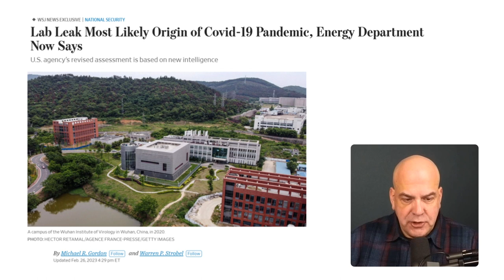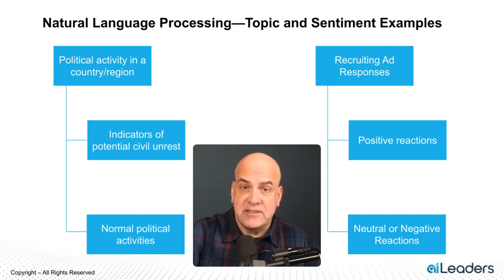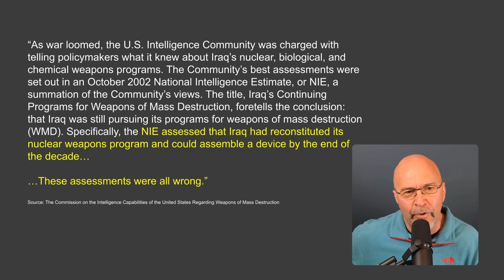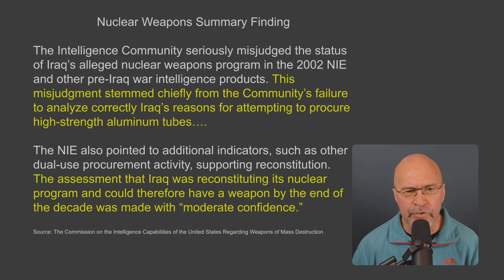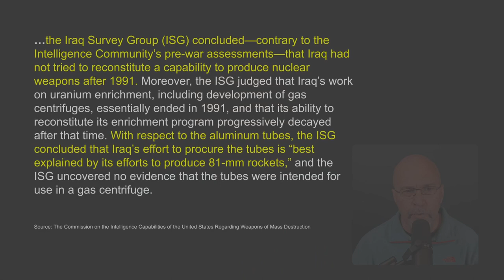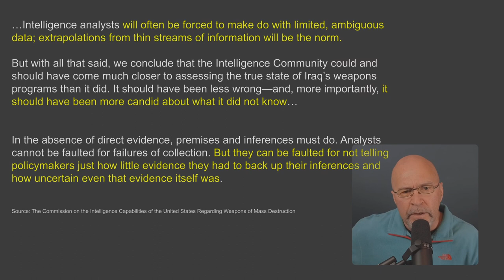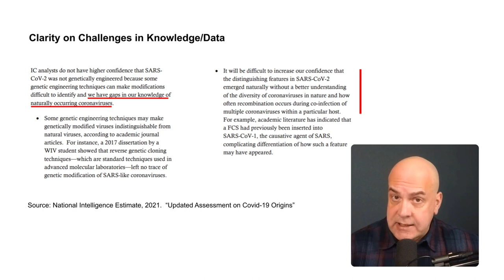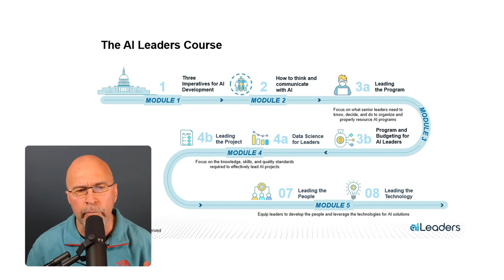The ai4Leaders Podcast Lesson 7: Wuhan, Iraq WMD, and AI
How does AI fit in the enormous range of analyses performed in national security? Chris and Frank provide five suitability factors for using AI in operations, and then discuss those factors relative to analyzing the origin of Covid and Iraq's nuclear weapons program.

Learn more about Chris' and Frank's courses for AI leadership in national security